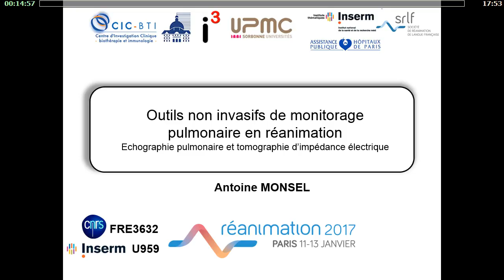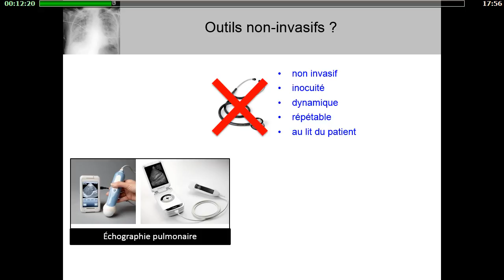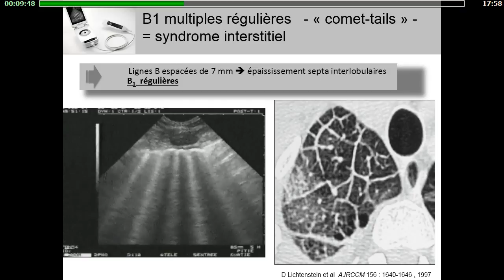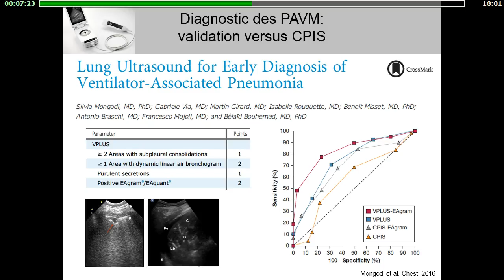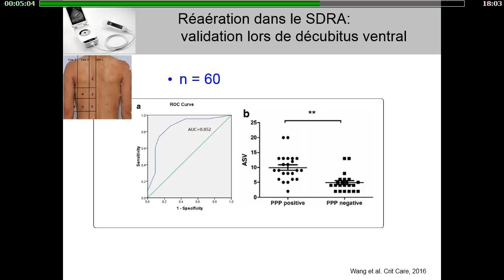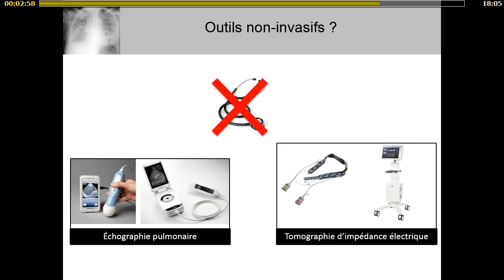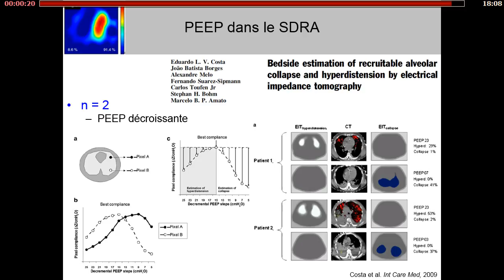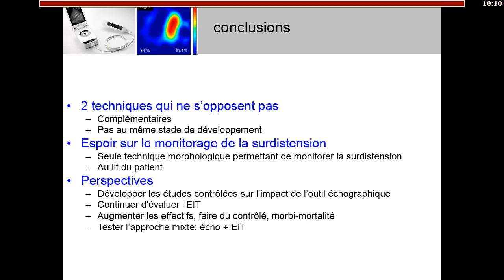Réanimation 2017 - Nouvelles technologies en réanimation A. MONSEL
Présentation par A. MONSEL pendant Réanimation 2017, titré "Diagnostics non-invasifs (pulmovista, échographie)", pendant la session "Nouvelles technologies en réanimation".